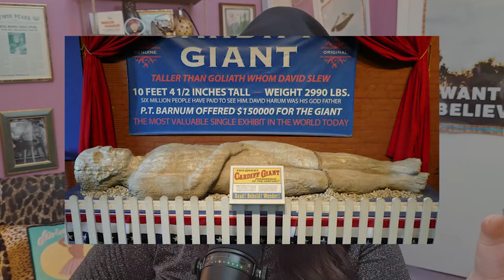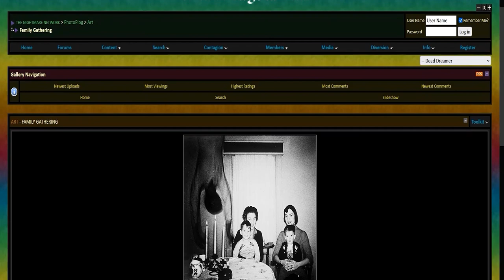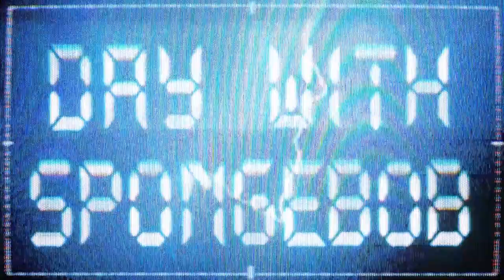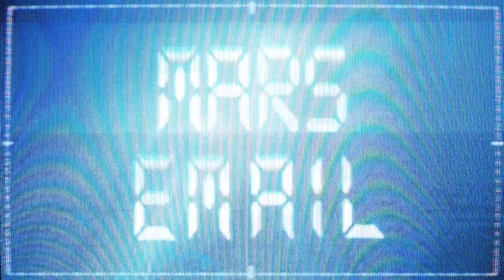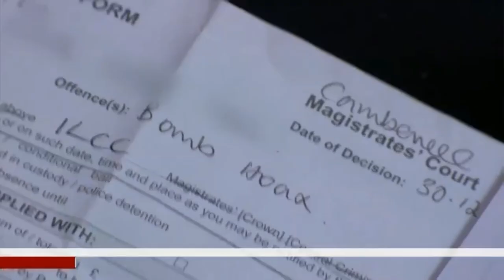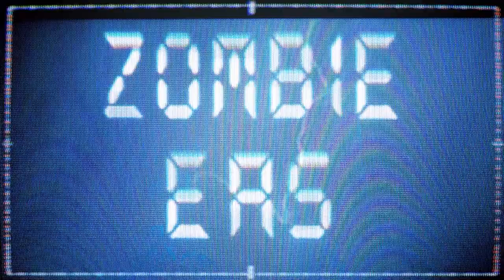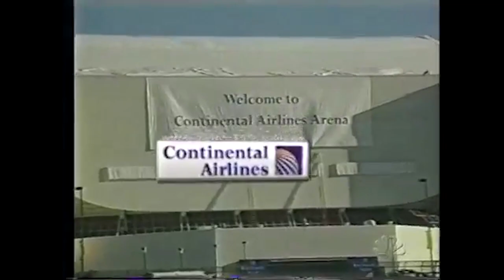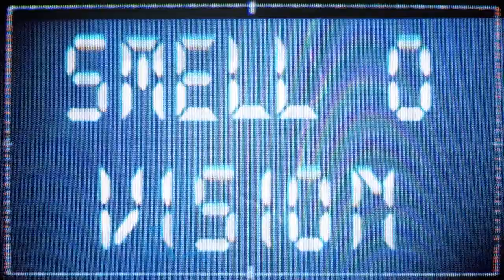The Infamous Hoaxes Iceberg EXPLAINED : Part 3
Oh my god, how many April Fools Day jokes in this one? Welcome back to the hoaxes iceberg explained - part three! Can you believe we're only on the third tier? I feel like I've been wading in the hoax sea for years...

In this part we explore Lonelygirl15, smell-o-vision, drop bears, lost media, the Taco Liberty Bell and much more! If you haven't seen the first two parts then go watch them NOW...

Thanks to Katherine for helping with research, follow her on Instagram at @snailsonmyface

CHAPTERS 🕮
00:00 INTRO
01:09 DIHYDROGEN MONOXIDE
02:41 TOURIST GUY
04:07 CARDIFF GIANT
06:28 UNICORN MEAT
07:45 DROP BEARS
10:05 RED ROOMS
12:29 COOPER FAMILY PHOTOGRAPH
13:39 A DAY WITH SPONGEBOB
16:04 SPACE NEEDLE COLLAPSE
18:55 MARS E-MAIL
20:29 TROLL STATION
23:11 ZOMBIE EMERGENCY ALERT SYSTEM
24:47 LONELYGIRL15
27:44 TACO LIBERTY BELL
29:44 MARILYN MANSON'S RIB
31:41 BIG BEN GOES DIGITAL
32:31 SMELL-O-VISION

I am including such material in my effort to advance the public understanding of this case, as well as providing legitimate criticism - both of which are included under US fair use and UK fair dealing law in regards to copyright. ~

CSC : 13,355